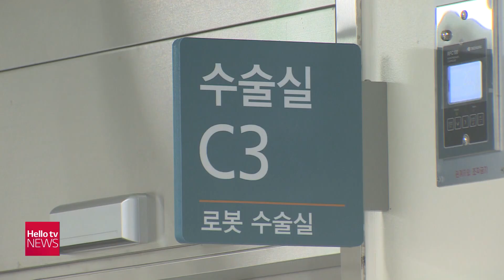강릉아산병원, 빠른 회복 장점인 로봇수술 시스템 도입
강릉아산병원이 영동지역 최초로
로봇 수술 시스템을 도입했습니다.
 이번에 도입된 로봇수술 시스템은
기존의 개복수술을 하지 않아도 돼 피부 절개를 최소화하고
회복 기간이 짧다는 장점이 있습니다.